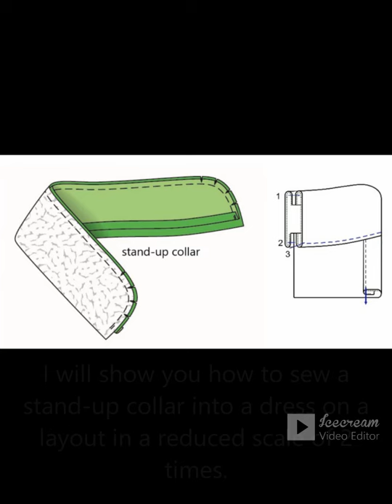Sewing Boho dress. Assembly of the top of the boho dress with a stand-up collar